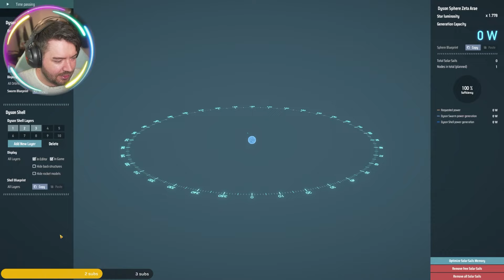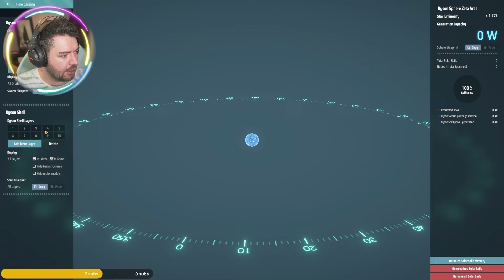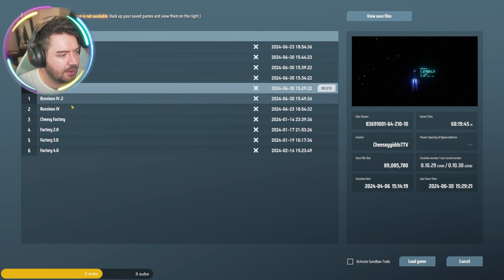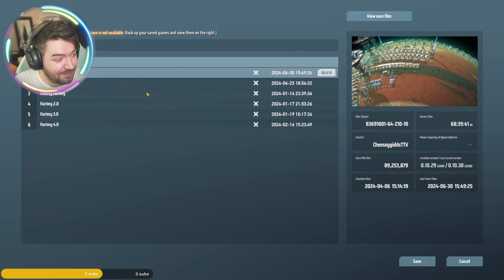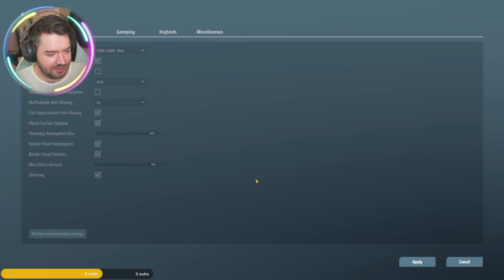Preparing Our Dyson Sphere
Imagine me playing another simulation game?! It's time to take our factories to the stars as we start our playthrough of Dyson Sphere Project, where we aim to make the most space efficent factory in the galaxy!

Tune in live every Saturday at 3pm UK Time on Twitch to see it all live and have your chance to name things in the game!

Dyson Sphere Project
Vanilla Playthrough with Twitch Interaction
PC Gameplay Footage
1080p 60 FPS